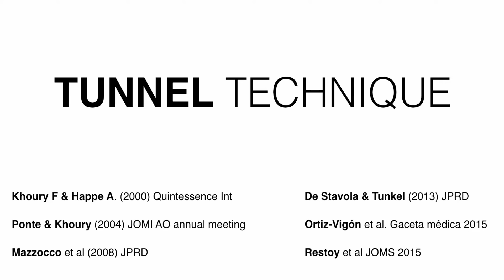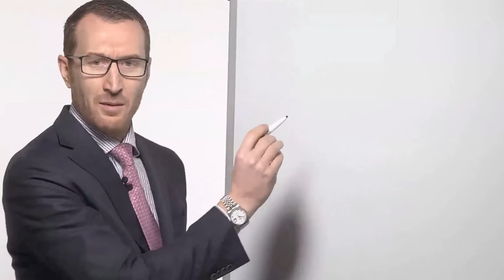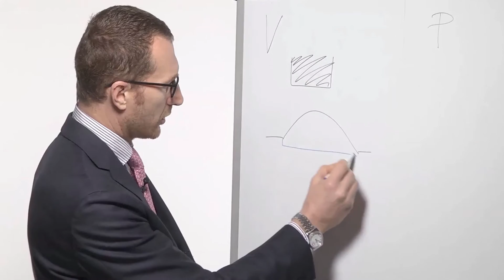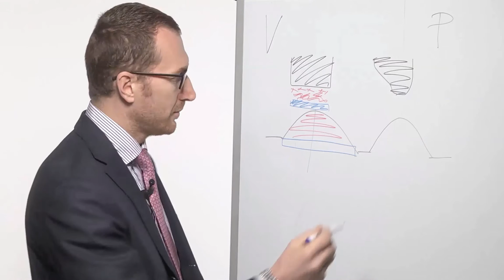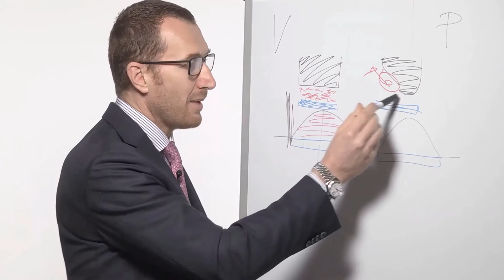Tecnica Tunnel negli aumenti ossei verticali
Estratto dal video corso Ridge Augmentation di Luca De Stavola